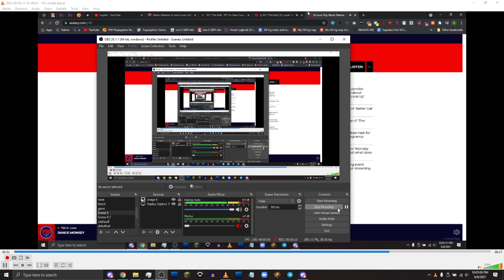98.1 KYKY-FM TOTH/Legal ID 9/8/21 10PM EST (Saint Louis, MO) "Y98"